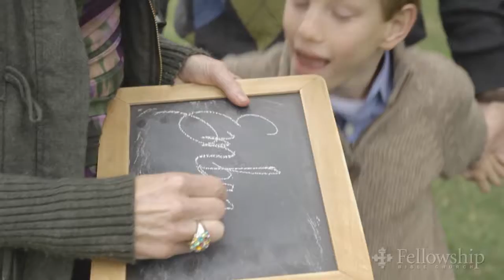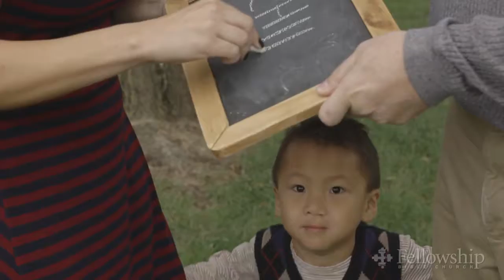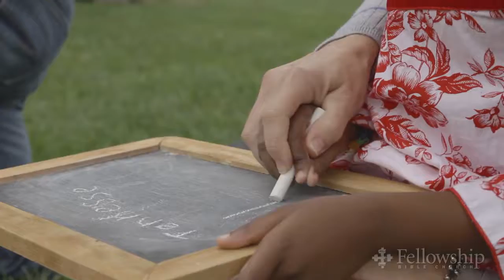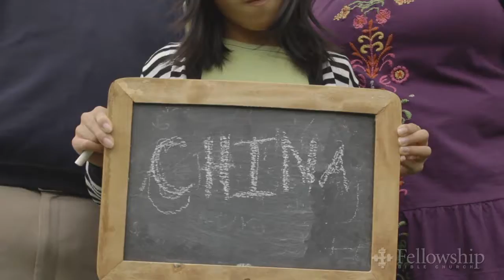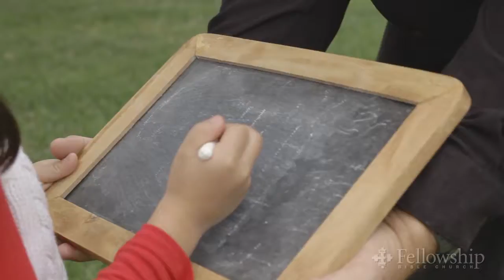Adoption weekend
This was a super sweet project to make. This video features families with adopted children from Fellowship Bible Church. We brought in a photographer to photograph the families holding chalk boards with the countries from which the children were adopted written on them. Again...super sweet!